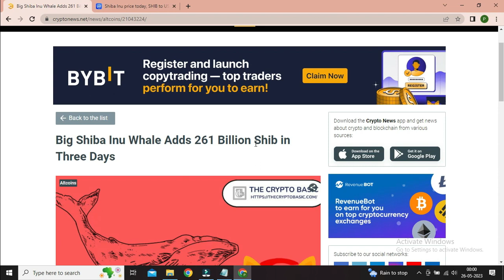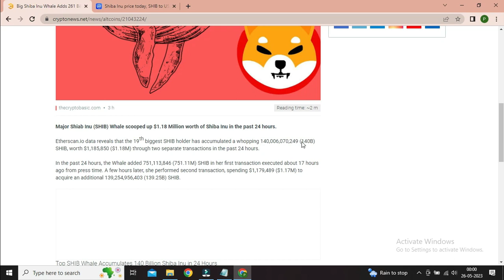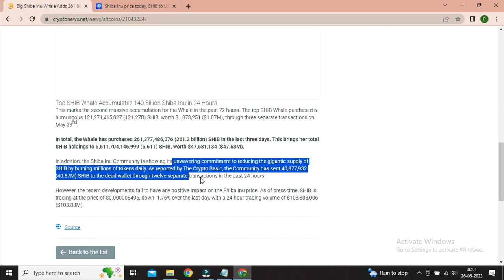🚨Shiba inu big update || whale adds 261billion shib in three days ||shiba inu latest news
🚨Shiba inu big update || whale adds 261billion shib in three days ||shiba inu latest news @CryptoEncraft

Telegram I'd- @Cryptoencraft

shiba inu
elon musk
elon musk tweet today
elon musk tweet shiba inu
elon musk tweets on cryptocurrency
cryptocurrency news
cryptocurrency news today
crypto news
shiba swap
everything hindi
ajay kashyap
shib token
why shib
airdorp calim
mayank kharayat
shiba inu coin
price prediction shiba inu
shiba inu price prediction
price prediction shiba inu coin
meme token
best meme token
100x crypto
shiba inu meme token
how high can shiba inu go
shiba inu what to expect
shiba inu cold wallet
shiba metaverse
shiba crypto
shiba token
babydoge price prediction
babydoge coin news today
babydoge list binance
babydoge weekly report
shiba inu news today
shiba hit 1 rupee
shiba hit 1 dollar
bitgert weekly report
bttc coin price prediction
doge coin price prediction
lunc coin price prediction
saitama inu price prediction
shiba inu hindi
dogecoin news
dogecoin price
dogecoin news today
dogecoin update
dogecoin twitter
dogecoin today
dogecoin breaking news
buy dogecoin
bitcoin today
bitcoin price
bitcoin news
shiba coin
shiba cryptocurrency
shiba update
wolf of youtube
shiba inu token price prediction
shiba robinhood
shiba inu penny
shib news
shiba inu 2023
shiba games
shiba inu newegg
shib whales
robinhood lists shib
robinhood shiba inu
shib announcement
banks crypto
crypto 2023
austin hilton
what is cold wallet
what is hard wallet
cold wallet crypto
crypto wallet
shiba inu coin burning
shiba inu 1 rupee
shibarium update
cyber tech
ejaz shah
aijaz bhai
crypto market news today
btc analysis
crypto king